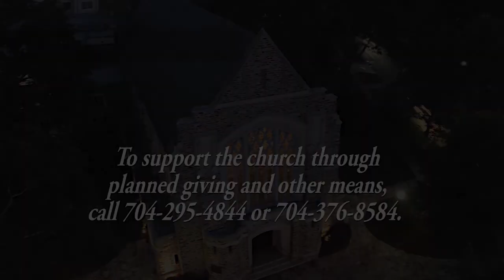February 24, 2019 - Rev. Uiyeon Kim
Highlights from the worship of God at Myers Park United Methodist Church in Charlotte, North Carolina .We are located near downtown at 1501 Queens Road. Worship services on Sunday occur at 8:30, 9:45, and 11:00 AM in the sanctuary. A contemporary service is offered in Jubilee Hall at 8:45. Watch the 11:00 service live in HD
OneLicense A-721503 - CCLI